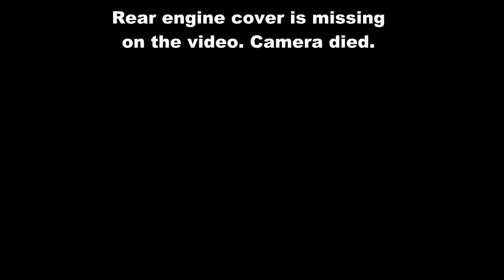Honda CX500C restoration part 16 - painting the engine with epoxy primer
point of no return... epoxy primer layer on the engine parts